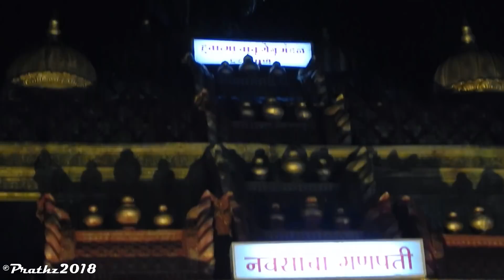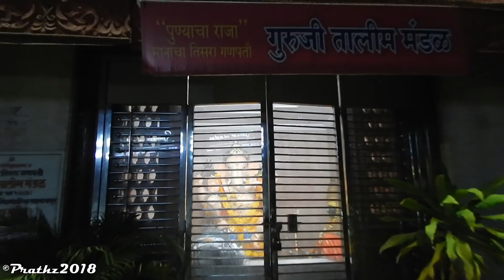Pune Ganpati 2018 | 5 Manache Ganpati Pune 2018 | Dagadusheth Halwai Ganpati 2018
मानाचे पहिले पाच गणपती 2018

Pune Ganpati 2018

Location : Pune, INDIA

Keep Watching !!

Video by,
Prathamesh Yeram